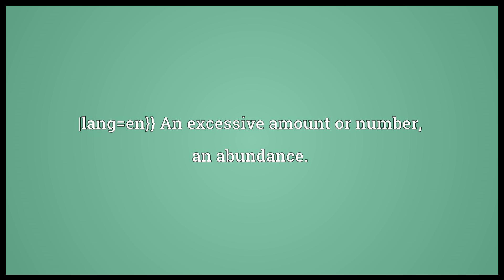Plethora Meaning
Video shows what plethora means. |lang=en}} An excessive amount or number; an abundance.. An excess of red blood cells or bodily humours.. plethora synonyms: glut, myriad, surfeit, superfluity, slew.  plethora pronunciation. How to pronounce, definition by Wiktionary dictionary. plethora meaning. Powered by MaryTTS